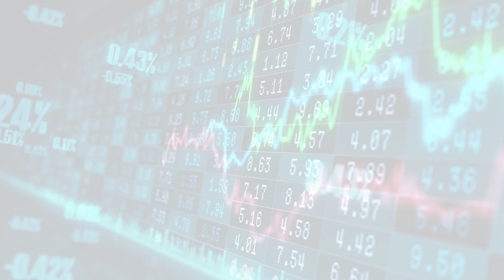MarketWatchLists: Luxury Update for Wednesday, May 17, 2023, 17:05 EST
About:
MarketWatchLists is a service provided by Praefidi.